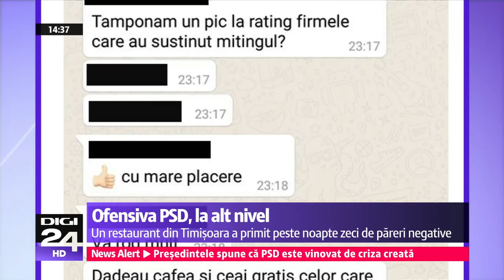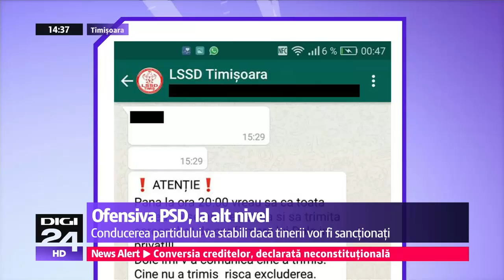Ofensiva PSD, la un alt nivel: defăimarea unui restaurant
La Timişoara, zeci de tineri social-democraţi sunt acuzaţi că au dat recenzii negative pe Facebook şi Tripadvisor unui restaurant din oraş care oferise gratuit sendvişuri, apă şi cafea demonstranţilor anti-guvernamentali. Managerul localului spune că mulţi dintre cei care i-au stricat imaginea nici măcar nu au călcat vreodată pe acolo. Acţiunea a fost recunoscută şi de şefii filialei locale PSD, relatează Digi24.

Managerul restaurantului spune că toate comentariile negative despre local au apărut după ce a servit cu mâncare şi băutură protestatarii care cereau abrogarea ordonanţei de urgenţă ce schimba Codul Penal, apoi demisia Guvernului.

„Am constatat că de fapt sunt membri TSD şi PSD care au vrut să se răzbune pentru că am, nici măcar nu am sprijinit manifestaţiile, ci efectiv am oferit ceai şi cafea ca să nu îngheţe de frig oamenii. Ne-au dat review-uri negative oameni care nu au nicio treabă cu restaurantul, oameni din Iaşi, oameni din Botoşani, oameni din Constanţa”, spune Victor Pop, managerul unui restaurant din Timişoara.

Acuzaţiile sunt sprijinite de nişte capturi ale discuţiilor care au avut loc pe grupul de WhatsApp care aparţine studenţilor social-democraţi. Acolo ar fi pus tinerii la cale planul de defăimare.

„- Tamponăm un pic la rating firmele care au sustinut mitingurile?

- Cu mare plăcere.

- Dădeau cafea şi ceai gratis celor care mergeau la miting.”

În conversaţie apare şi numele deputatului PSD Alfred Simonis, Freddy pentru cunoscuţi.

„Freddy ne-a provocat să strângem 100. Putem strânge mai mult de 100 dacă ne mobilizăm.”

Parlamentarul neagă însă totul.

„Acum, dacă în nume personal oamenii au avut treabă cu mâncarea unui restaurant, e treaba lor”, se apără Alfred Simonis, parlamentar PSD.

PSD Timiş a recunoscut însă că multe dintre comentariile negative despre restaurant au fost scrise din răzbunare.

„Este o acţiune a lor, pentru care într-un fel sau altul vor răspunde. Am discutat cu ei, am înţeles că au fost 20 de review-uri date restaurantului cu pricina”, a spus Lucian Ursuleţu, purtătorul de cuvânt al PSD Timiș.

Tot din conversaţiile membrilor Ligii Studenţilor Social-Democraţi reiese că cei care nu vor semna o petiţie pentru susţinerea Guvernului Grindeanu riscă excluderea. Administratorul grupului de WhatsApp este consilierul judeţean PSD Cristian Dolecek, care apare în conversaţiile tinerilor sub numele "Dole".

„ATENTIE! Pana la ora 20:00 vreau ca toata lumea sa semneze petiţia şi să trimită screenshot de confirmare lui Dole în privat! Dole îmi v-a comunica cine a trimis. Cine nu a trimis riscă excluderea!”

După ce totul a ieşit la iveală, toate comentariile negative scrise restaurantului au fost şterse de tinerii social-democraţi de la Timişoara.